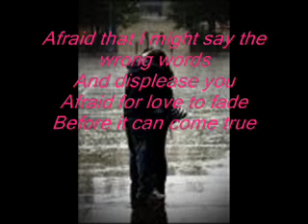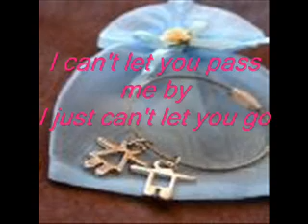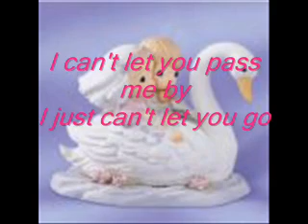afraid for love to fade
afraid for love to fade by Lea Salonga/ jose Mario Chan